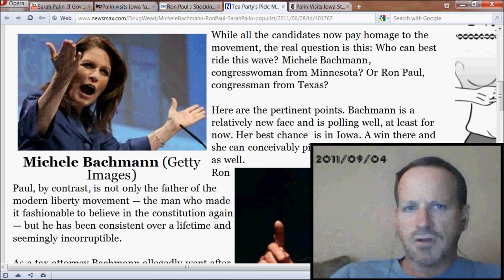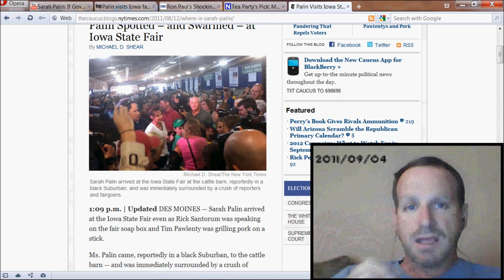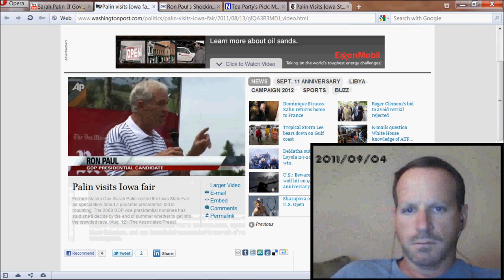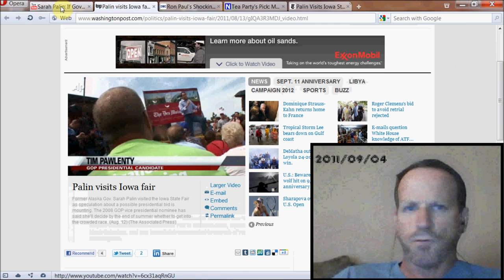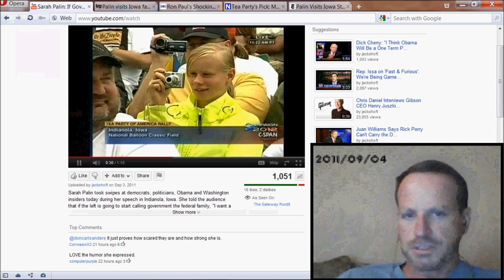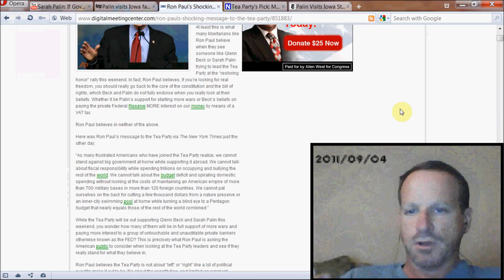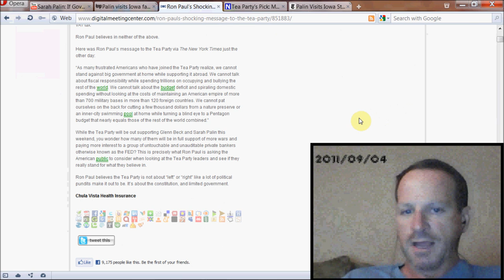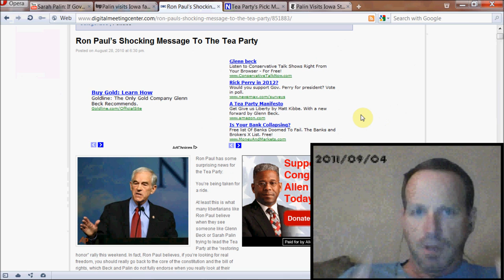Ron Paul vs. Republican Operatives and Mind-Controlled Gidgets - Freedom Net Daily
Ron Paul, a true constitutionalist of liberty and freedom and founder of the real tea party must endure the constant barrage of operatives and NWO mind-control gidgets like Sarah Palin in the attempt to get the message of freedom out.

Sarah Palin alleged to have used cocaine and marijuana
A highly anticipated biography of Sarah Palin alleges the Tea Party politician and former Republican vice presidential candidate used cocaine and marijuana, and had a long affair with her husband's business partner.

The Rogue: Searching for the Real Sarah Palin by the respected if controversial author, Joe McGinniss, claims Palin was seen snorting cocaine off the top of a 55-gallon drum while snowmobiling with friends. It also alleges she smoked marijuana with a professor while at Mat-Su College in Alaska.

The book, scheduled for release in the US next week, quotes a Palin family friend as alleging that Palin's husband, Todd, also used cocaine and that he was "on the end of the straw plenty".

McGinniss, who made his name as the young author of a study of Richard Nixon's campaign, The Selling of the President 1968, angered Palin by moving in next door to her home in Wasilla, Alaska. Palin warned him to not to spy on her family, saying she suspected he was trying to look in her daughter's window from his property.

The book claims to substantiate allegations previously denied by Palin that she had an affair for six months in the mid-1990s with her husband's business partner. McGinniss writes that the relationship put considerable pressure on Palin's marriage.

Anticipation of the book's release has been heightened by a deal McGinniss made with Garry Trudeau, author of the Doonesbury cartoon, to include extracts in the strip read by an imaginary Fox News reporter who moved in next door to McGinniss.

Some US newspapers have declined to run the strip which includes lines claiming that "Palin isn't comfortable in the presence of dark skinned people".